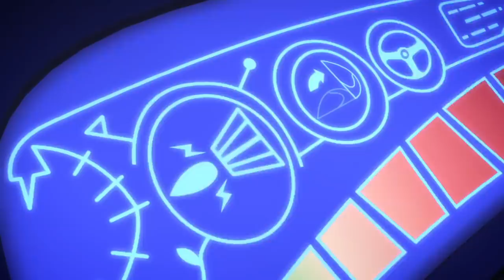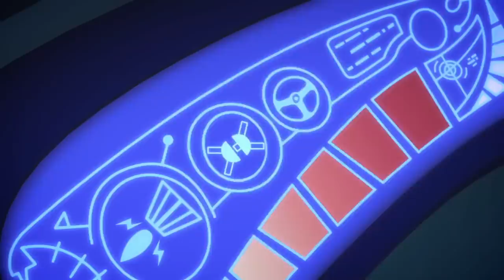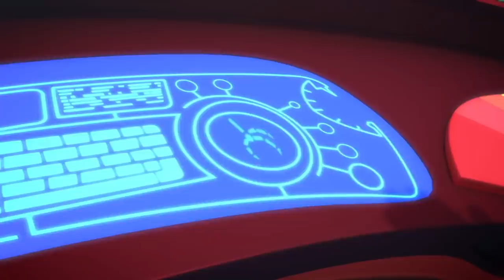PJ Masks Deutsch Pyjamahelden ⭐ Catboy! ⭐ Cartoons für Kinder